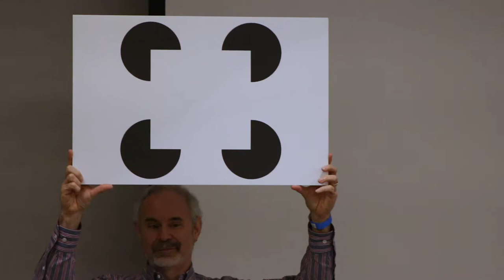How Emotions are Made: Lisa Feldman Barrett at the 2019 Providence Book Festival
Lisa Barrett, PhD, the author of the book How Emotions are Made: The Secret Life of the Brain, has published over two hundred peer reviewed, scientific papers appearing in Science, Nature Neuroscience, and other top journals in psychology and cognitive neuroscience, as well as six academic volumes published by Guilford Press. She has also given a popular TED talk. Barrett received a National Institutes of Health Director’s Pioneer Award for her revolutionary research on emotion in the brain. Among her many accomplishments, she has testified before Congress, presented her research to the FBI, consulted to the National Cancer Institute, appeared on Through the Wormhole with Morgan Freeman and Today with Maria Shriver, and been a featured guest on public television and worldwide radio programs. She is also an elected fellow of the American Academy of Arts & Sciences and the Royal Society of Canada.

How Emotions Are Made: The Secret Life of the Brain Emotions feel automatic to us; that's why scientists have long assumed that emotions are hardwired in the body or the brain. Today, however, the science of emotion is in the midst of a revolution on par with the discovery of relativity in physics and natural selection in biology. This paradigm shift has far-reaching implications not only for psychology but also medicine, the legal system, airport security, child-rearing, and even meditation. Leading the charge is psychologist and neuroscientist Lisa Feldman Barrett, whose theory of emotion is driving a deeper understanding of the mind and brain, and what it means to be human. Her research overturns the widely held belief that emotions are housed in different parts of the brain and are universally expressed and recognized. Instead, emotion is constructed in the moment by core systems interacting across the whole brain, aided by a lifetime of learning. Are emotions more than automatic reactions? Does rational thought really control emotion? How does emotion affect disease? How can you make your children more emotionally intelligent? How Emotions Are Made reveals the latest research and intriguing practical applications of the new science of emotion, mind, and brain.